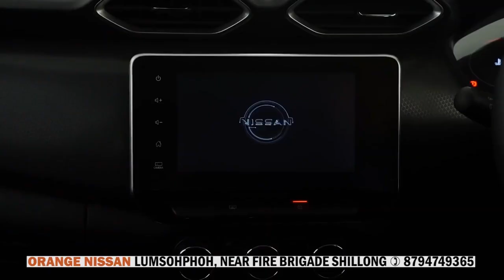SUPER DIVISION: DA 8 WICKET PYNLIEM KA NONGMYNSONG ÏA KA NONGTHYMMAI